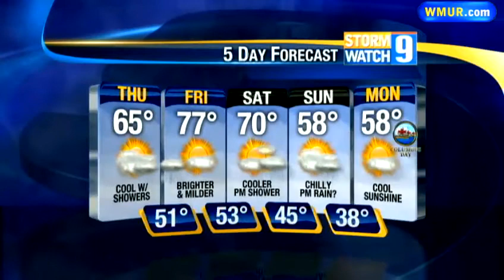Rain continues into evening